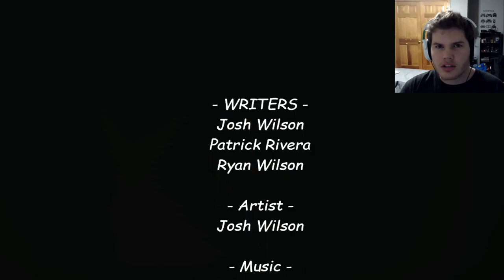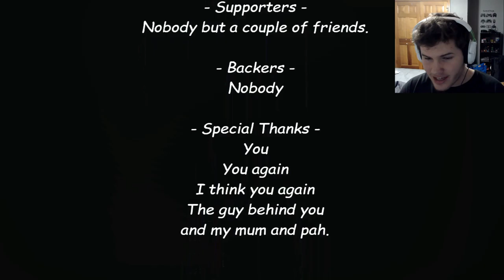ADVENTURE TO HECK / BREAD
This simple game is about a young lad trying to get this Bread because he has ran out.